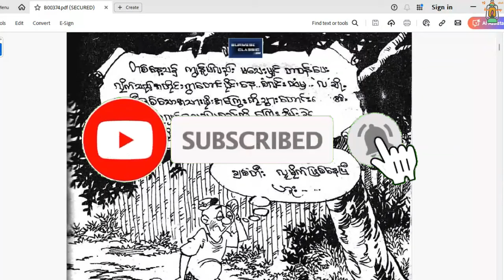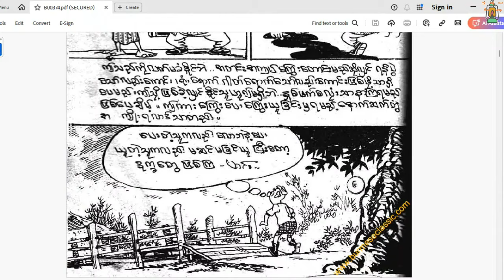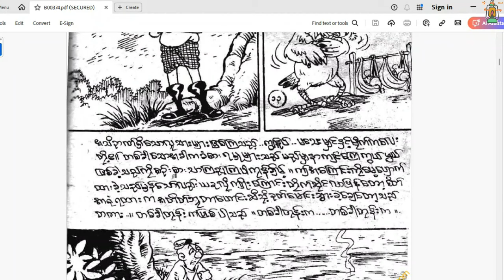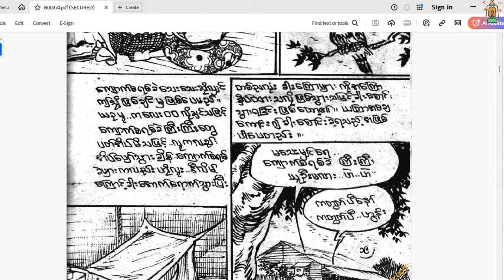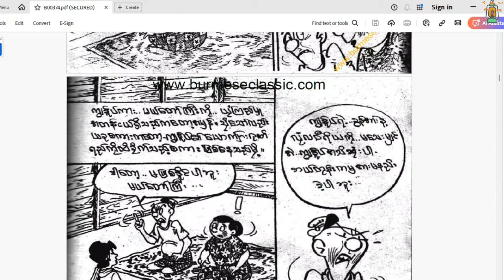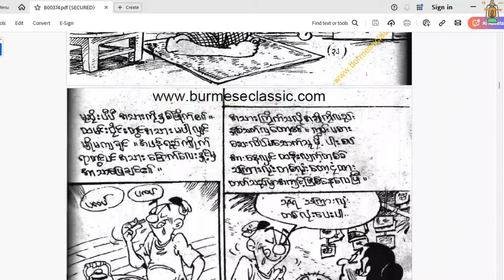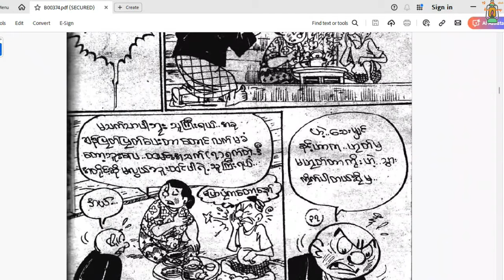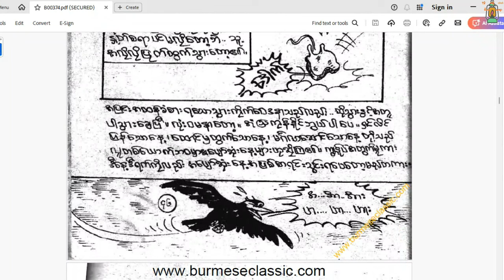ဦးတွတ်ပီရဲ့အလွဲမယ်တော်ကြီးနဲ့တွေ့မှရှိတာ‌ကုန်သွားတဲ့ဒေါ်သေးမျှင်------မြိုင်ရာဇာတွတ်ပီ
နေ့စဥ်ထူးဆန်းထွေလာများမှတ်သားစရာများအသံစာအုပ်များကိုတင်ပေးသွားပါမည်
ကျွန်တော်စာဖတ်ရဝါသနာပါလို့စာအုပ်လေးတွေကိုအသံသွင်းပြီးတင်နေခြင်းဖြစ်ပါတယ်မူရင်းစာရေးဆရာတွေရဲ့စာများကိုဖတ်ရလွယ်အောင်အနည်းငယ်ပြင်ဖတ်သည်ကလွဲ၍မည်သည့်စာအုပ်ကိုမှမူရင်းရည်ရွယ်ချက်ပျက်အောင်မလုပ်ဆောင်ခဲ့ပါ